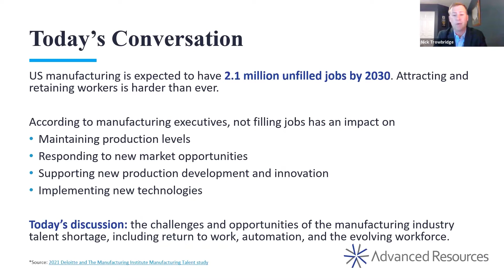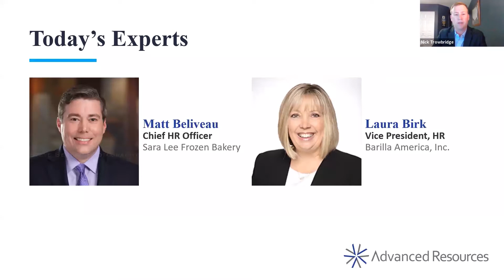Webinar: Tackling the Manufacturing Industry Talent Shortage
US manufacturing is expected to have 2.1 million unfilled jobs by 2030. Attracting and retaining workers is harder than ever. In this session, our panel of experts discussed the challenges and opportunities of the manufacturing industry talent shortage, including return to work, automation, and the evolving workforce.